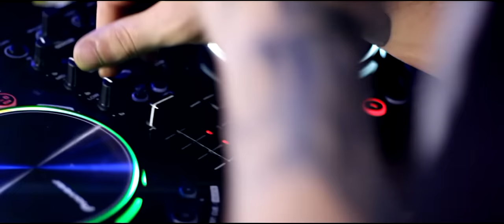ARO-ka & DJ ARTUSH - Джана Jana (Remix)